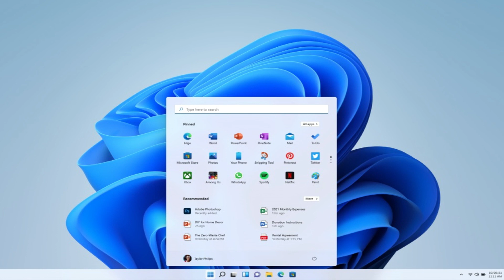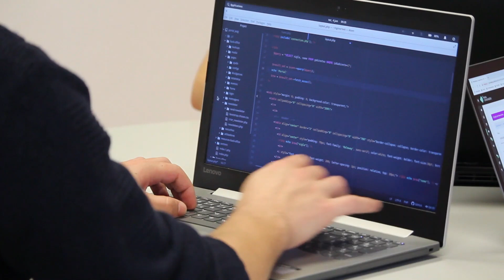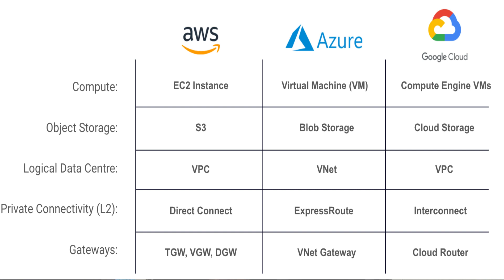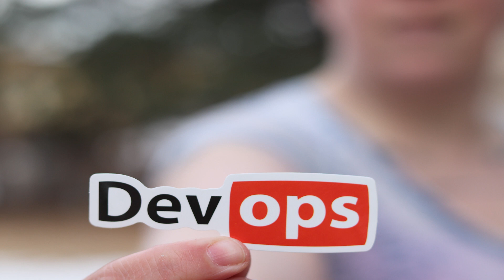How To Become a Cloud Engineer | Skills Required for a Cloud Engineer | DevOps Engineer | Revanth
Cloud computing engineers are skilled professionals experienced in cloud computing platforms, programming languages, storage, networking, DevOps, and other cloud services.  Let us now take a look at how you can become a skilled cloud computing engineer.

Why become a Cloud Engineer or Cloud Architect?

With the increasing focus on cloud computing and infrastructure over the last several years, cloud architects are in great demand worldwide. Many organizations have moved to cloud platforms for better scalability, mobility, and security, and cloud solutions architects are among the highest paid professionals in the IT industry.

According to a study by Goldman Sachs, cloud computing is one of the top three initiatives planned by IT executives as they make cloud infrastructure an integral part of their organizations. According to Forbes, enterprise IT architects with cloud computing expertise are earning a median salary of $137,957.

Keywords for extra reach. (viewers can ignore)